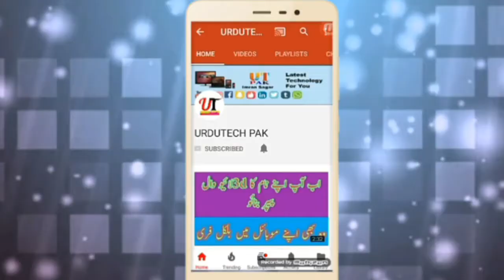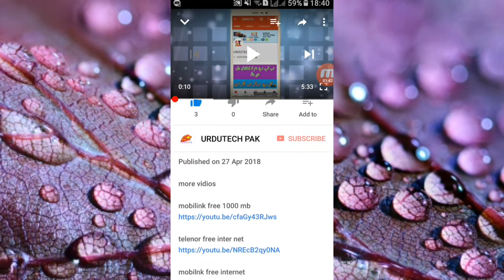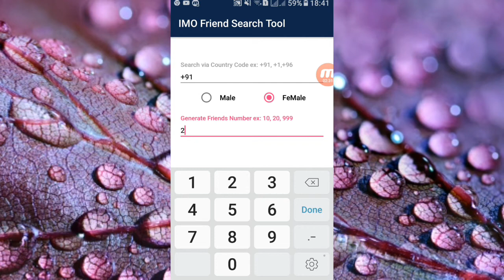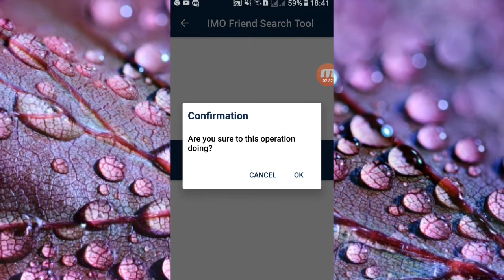IMO Search Unlimited Girls Number Friends imo Number Hindi/Urdu 2018 /urdutech pak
IMO Search Unlimited Girls Number Friends imo Number Hindi/Urdu 2018
/urdutech pak

more vidios